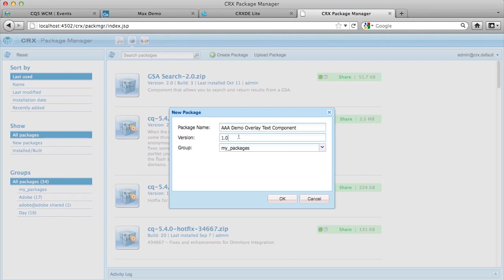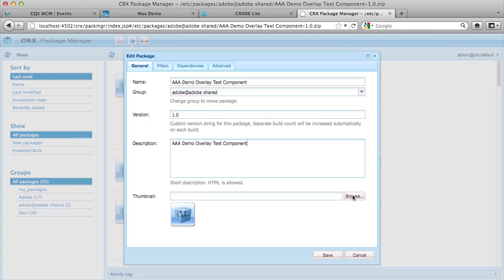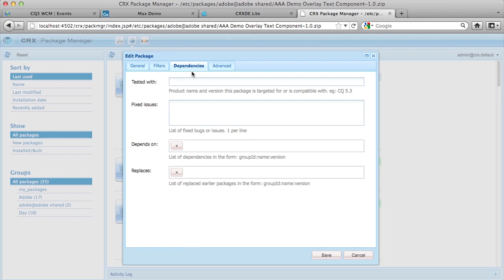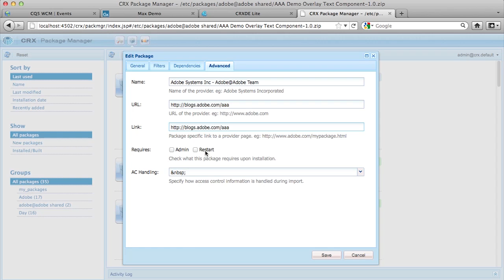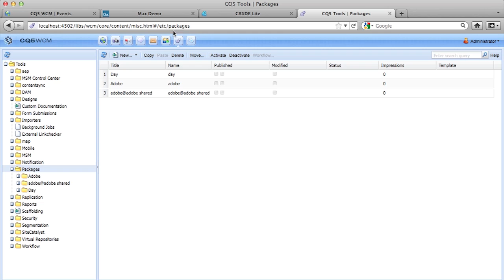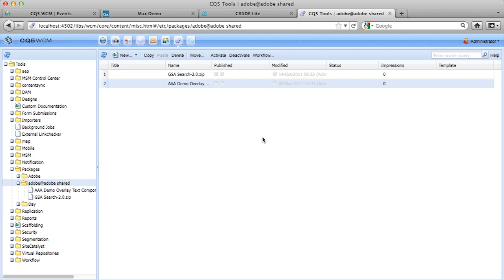Part 4 of MAX session follow up - BONUS - Packaging your component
This bonus video will cover how to packaging your component.